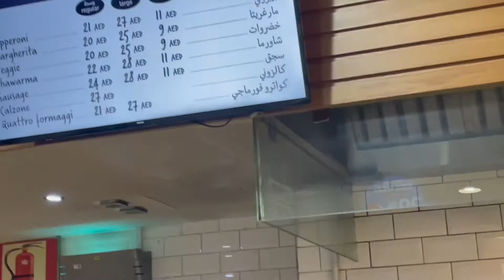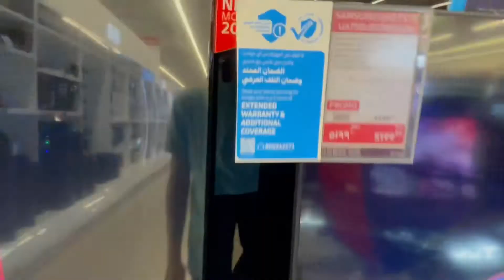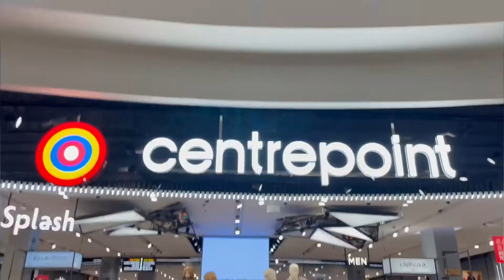Deira city Centre | visit Deira city center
In this video and explore Dehra city Centre and share with this you how much and what product inside this city Centre